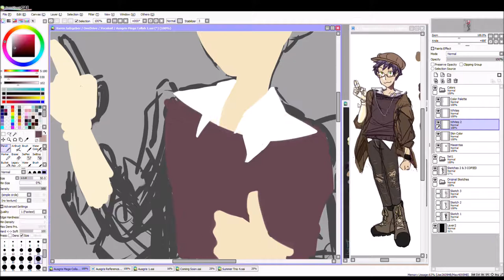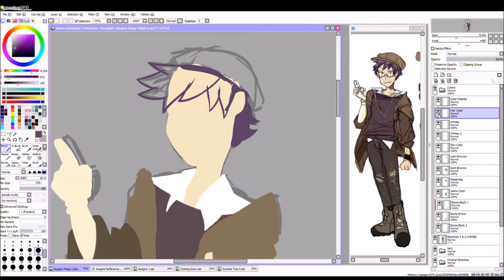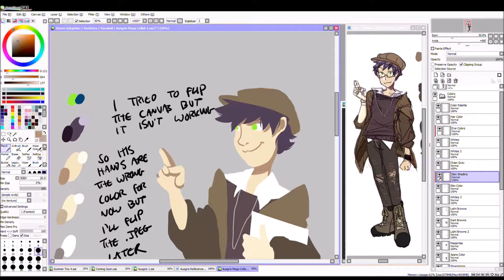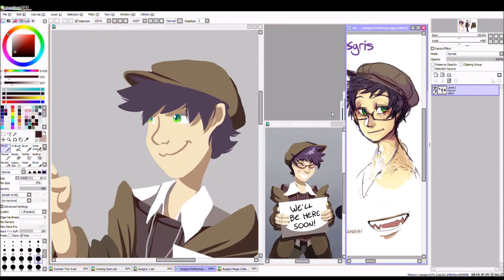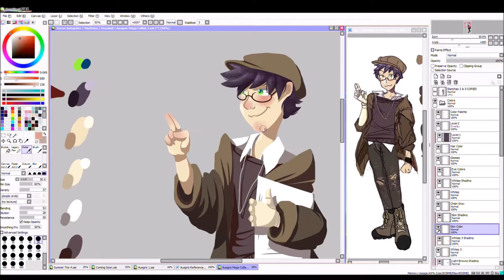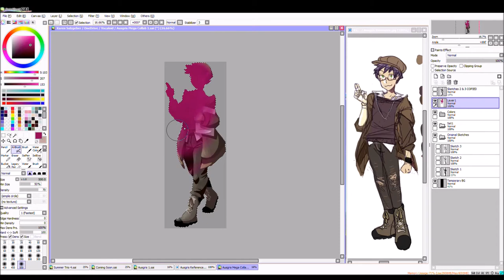11th Speedpaint: Another Ausgris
This is my entry for a mega collab on Vocaloid Amino for Hatsune Miku's tenth anniversary. I'm super excited to see the end result!

The song features vocals by the Vocaloids Kagamine Rin and Len.